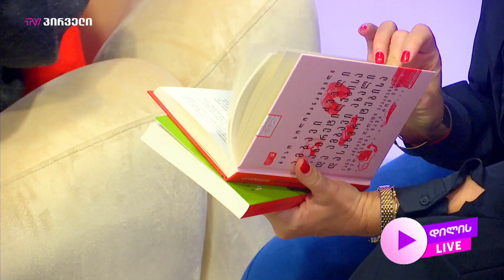„ბოსტანი კონფლიქტის ზონაში“ - ფილმის ჩვენება ამერიკაში ემიგრანტებისთვის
📽 „ბოსტანი კონფლიქტის ზონაში“  - ფილმი 2008 წლის ომზე რომლის ჩვენებაც ამერიკაში ემიგრანტებისთვის  გაიმართება

🟣 ბესო სოლომონაშვილი